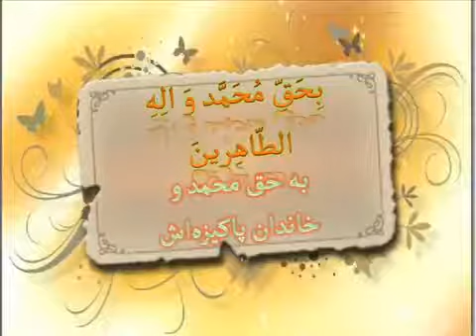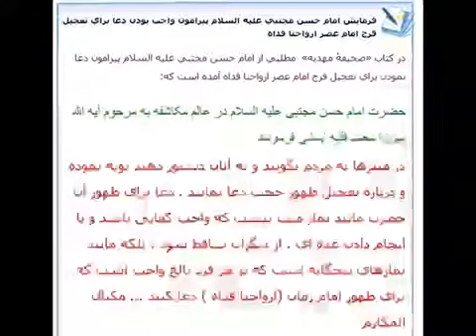دعای فرج (الهی عظم لبلا)